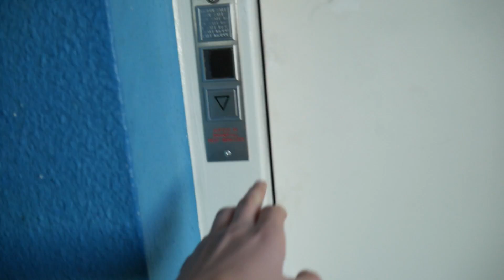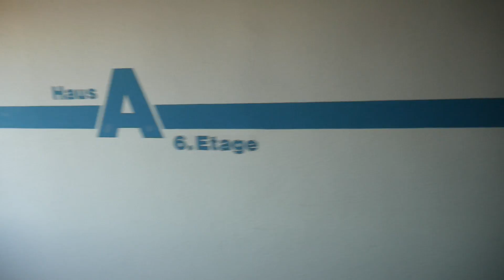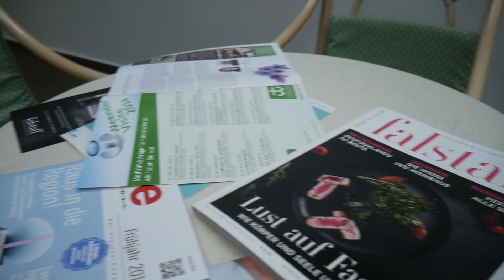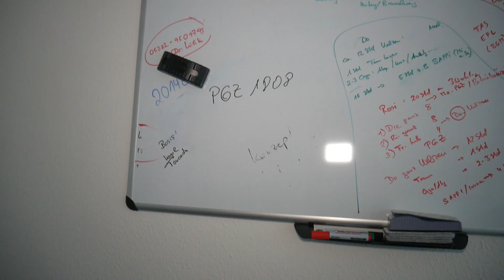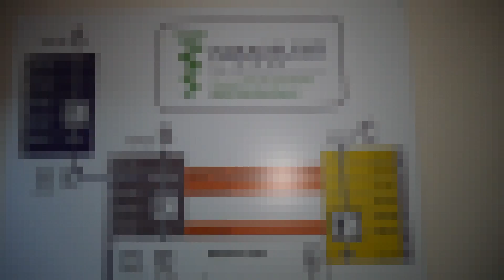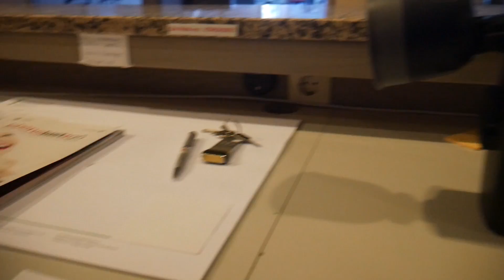WAS IST HIER PASSIERT? - Gesamtes Inventar zurückgelassen - Die Server laufen noch!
⦿ Urban Exploration (Urbex) ⦿

Beim Hobby Urban Exploration handelt es sich um die Erkundung verlassener & vergessener Orte.
Bei jedem Besuch eines Lost Places begeht man die Straftat "Hausfriedensbruch".
Meine Videos sollen in keinster Weise andere Menschen dazu animieren in sogennante LostPlaces
einzusteigen.

⦿ Mein Equipment  ⦿

Akkus für die Videoleuchte

Akkus für die Kamera

Speicherkarte 1

Speicherkarte 2

Speicherkarte 3